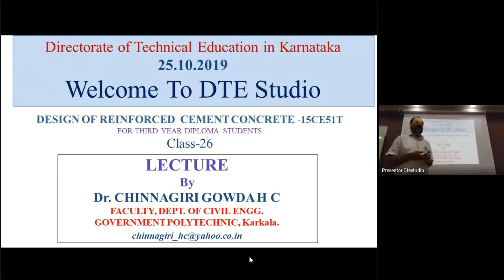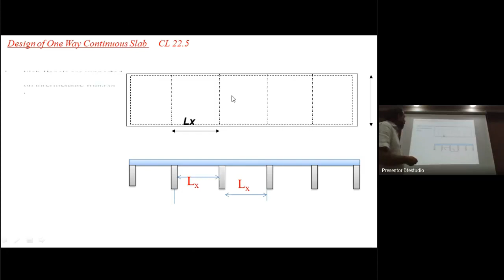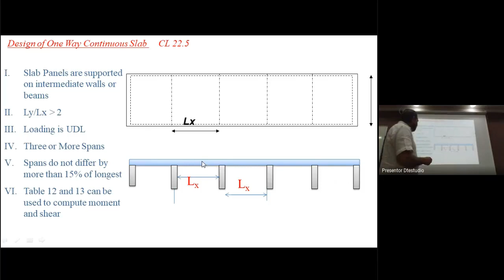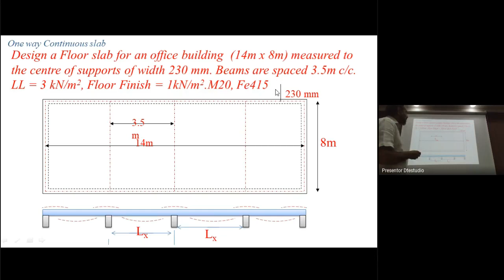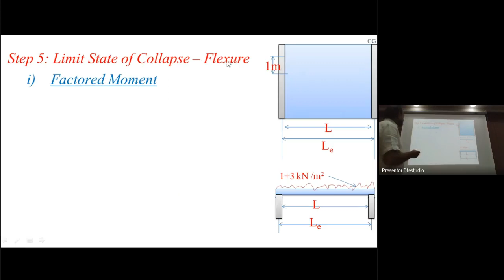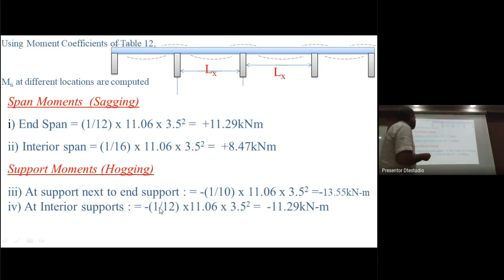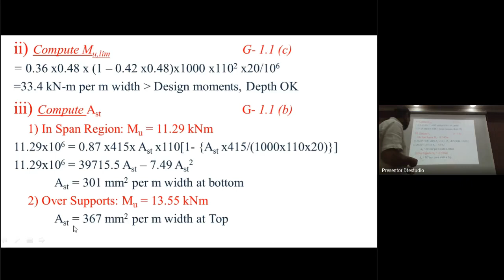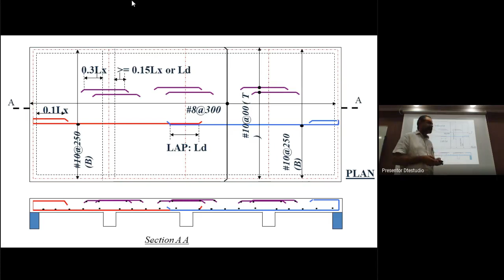Day 26 - Design of Reinforced cement concrete (25.10.2019, 11.00 AM)